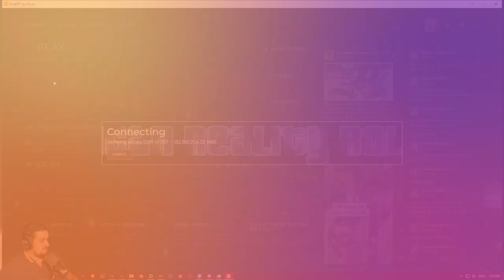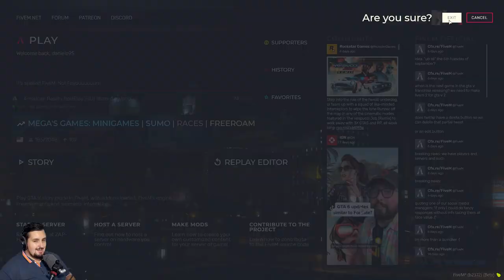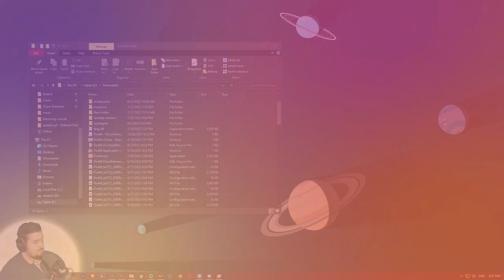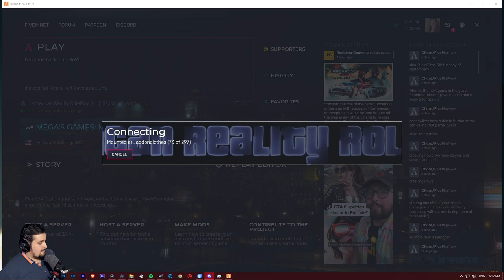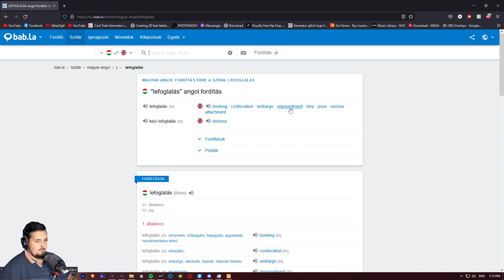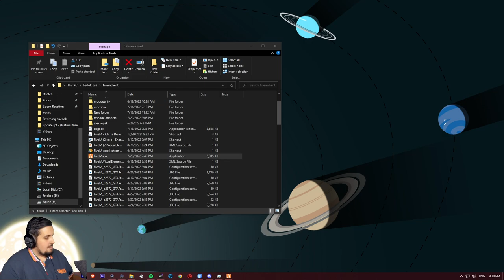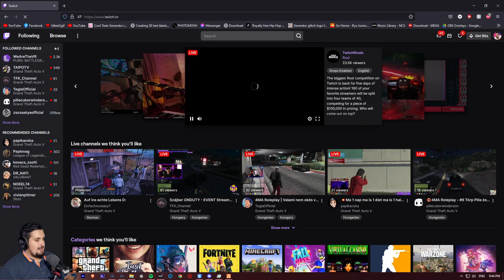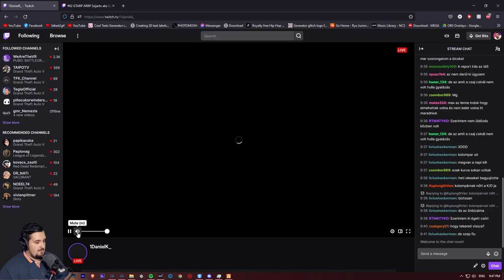#62 GTARP ARRP Szijarto aka Gyufafej - MeteRO !vod !tamogatas !dc !tiktok !szerver !uptime !szetupom